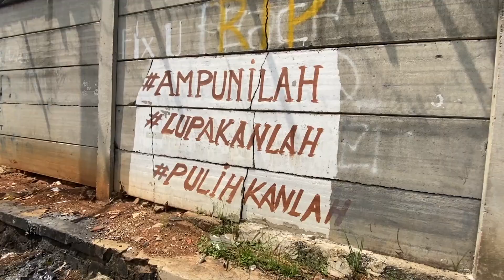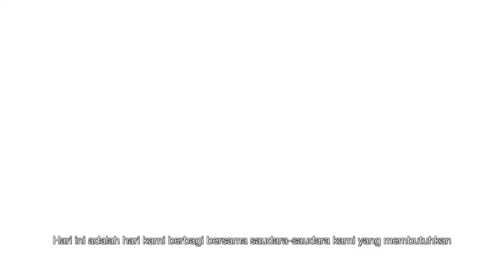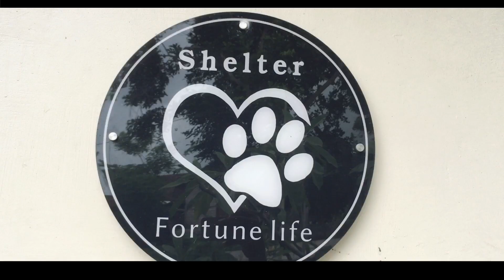Regina Realty Berbagi Bersama Masyarakat dan Saudara- Saudara di Akhir Tahun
Bagi kami, menikmati kebahagiaan dengan bersama team saja tidaklah cukup. Kebahagiaan, lahir serta tercipta, pada saat kita mampu mengucapkan syukur, atas berkat dan segala hal yang sudah Tuhan berikan kepada kita.

Kebahagiaan lahir, sesederhana kita mengucapkan terima kasih atas cinta dan kasih sayang yang Tuhan berikan kepada kita.

Hari ini, adalah hari kami berbagai bersama saudara- saudara kami yang membutuhkan, agar sama- sama dapat menikmati akhir tahun dengan penuh suka cita, untuk menyambut tahun depan dengan harapan baru.

Akhir tahun ini. Saatnya kita mengucap syukur bersama. Selamat Natal dan Tahun baru. Semoga Tahun depan kebahagiaan dan keselamatan selalu menyertai.